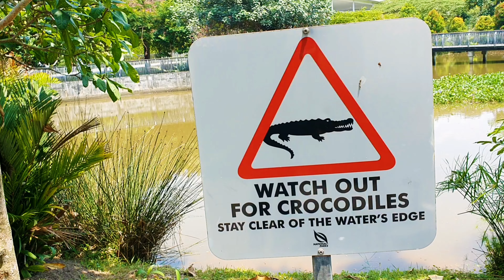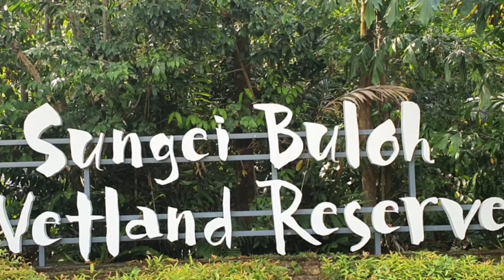sungei buloh/park nature reserves.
Sungei Buloh was first opened as a Nature Park in 1993. In 2002, 130 hectares were officially gazetted as a Nature Reserve and renamed Sungei Buloh Wetland Reserve to better reflect its status. In the same year, it was recognised as a site of international importance for migratory birds and awarded a certificate by Wetlands International, marking the reserve's formal entry into the East Asian Australasian Shorebird Site Network, which includes Australia's Kakadu National Park, China's Mai Po – Inner Deep Bay and Japan's Yatsu Tidal Flats. And in 2003, Sungei Buloh Wetland Reserve became Singapore's first ASEAN Heritage Park